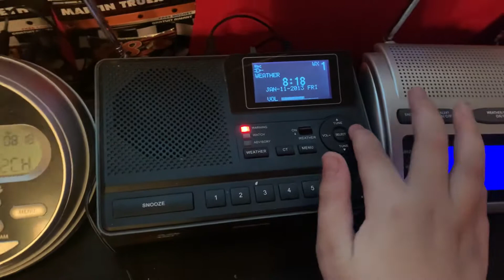EAS #1482 Special Marine Warning on KEC60 10-11-21